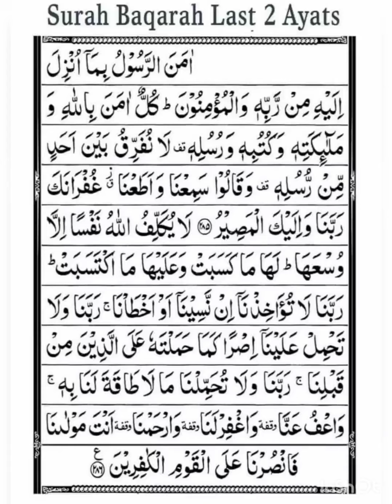SURAH baqarah akhiri 2 ayat اجمل تلاوة للقران الكريم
quran recitation
quran mp3
al quran
quran pak

01.Surah Al-Fatihah
02.Surah Al-Baqarah
03.Surah Al-imran
04.Surah An-Nisa
05.Surah Al-Ma'idah
06.Surah Al- An'am
07.Surah Al- A`raf
08.Surah Al-Anfal
09.Surah At-Tawbah
10.Surah Yunus
11.Surah Hud
12.Surah Yusuf
13.Surah Ar-Ra`d
14.Surah Ibrahim
15.Surah Al-Hijr
16.Surah An-Nahl
17.Surah Al-'Isra
18.Surah Al-Kahf
19.Surah Maryam
20.Surah Taha
21.Surah Al-'Anbya'
22.Surah Al-Haj
23.Surah Al-Mu'minun
24.Surah An-Nur
25.Surah Al-Furqan
26.Surah Ash-Shu`ara
27.Surah An-Naml
28.Surah Al-Qasas
29.Surah Al-`Ankabut
30.Surah Ar-Rum
31.Surah Luqman
32.Surah As-Sajdah
33.Surah Al-'Ahzab
34.Surah Saba'
35.Surah Fatir
36.Surah Ya-Sin
37.Surah As-Saffat
38.Surah Sad
39.Surah Az-Zumar
40.Surah Ghafir
41.Surah Fussilat
42.Surah Ash-Shuraa
43.Surah Az-Zukhruf
44.Surah Ad-Dukhan
45.Surah Al-Jathiyah
46.Surah Al-'Ahqaf
47.Surah Muhammad
48.Surah Al-Fath
49.Surah Al-Hujurat
50.Surah Qaf
51.Surah Adh-Dhariyat
52.Surah At-Tur
53.Surah An-Najm
54.Surah Al-Qamar
55.Surah Ar-Rahman
56.Surah Al-Waqi`ah
57.Surah Al-Hadid
58.Surah Al-Mujadila
59.Surah Al-Hashr
60.Surah Al-Mumtahanah
61.Surah As-Saf
62.Surah Al-Jumu`ah
63.Surah Al-Munafiqun
64.Surah At-Taghabun
65.Surah At-Talaq
66.Surah At-Tahrim
67.Surah Al-Mulk
68.Surah Al-Qalam
69.Surah Al-Haqqah
70.Surah Al-Ma`arij
71.Surah Nuh
72.Surah Al-Jinn
73.Surah Al-Muzzammil
74 Surah Al-Muddaththir
75.Surah Al-Qiyamah
76.Surah Al-'Insan
77.Surah Al-Mursalat
78.Surah An-Naba'
79.Surah An-Nazi'aat
80.Surah Abasa
81.Surah At-Takwir
82.Surah Al-Infitaar
83.Surah Al-Mutaffifin
84.Surah Al-Inshiqaq
85.Surah Al-Burooj
86.Surah At-Tariq
87.Surah Al-A'la
88.Surah Al-Ghaashiyah
89.Surah Al-Fajr
90.Surah Al-Balad
91.Surah Ash-Shams
92.Surah Al-Lail
93.Surah Ad-Duha
94.Surah Ash-Sharh
95.Surah At-Tin
96.Surah Al-Alaq
97.Surah Al-Qadr
98.Surah Al-Baiyyinah
99.Surah Az-Zalzalah
100.Surah Al-Aadiyaat
101.Surah Al-Qari'ah
102.Surah At-Takaathur
103.Surah Al-Asr
104.Surah Al-Humazah
105.Surah Al-Feel
106.Surah Quraish
107.Surah Al-Maa'oon
108.Surah Al-Kauthar
109.Surah Al-Kaafiroon
110.Surah An-Nasr
111.Surah Al-Masad
112.Surah Al-Ikhlaas
113.Surah Al-Falaq
114.Surah An-Naas